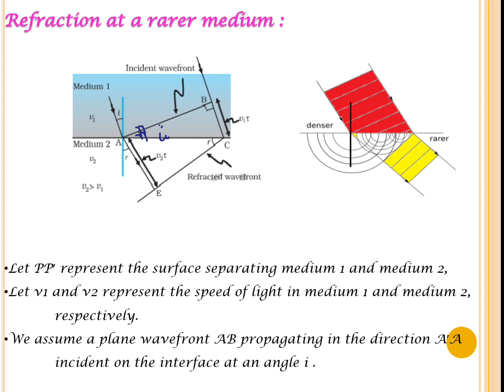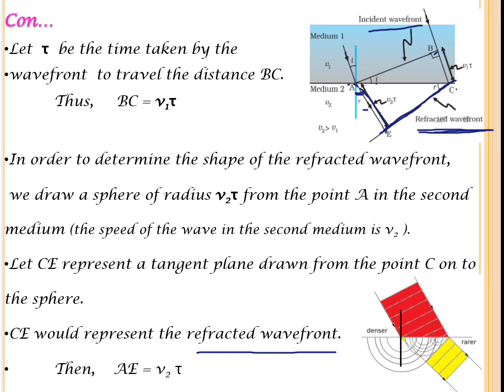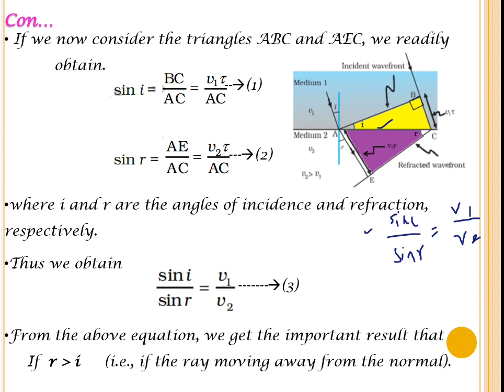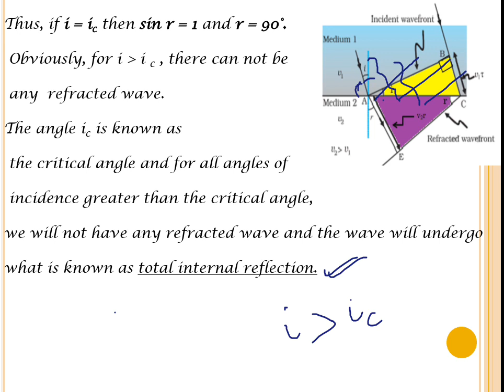CBSE Class12 Physics in Tamil Ch-10 Pt5 Refraction of a plane wave - rarer medium -Hygens principle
CBSE Class12 Physics in Tamil Chapter-10 Wave Optics Part5 Refraction of a plane wave in a  rarer medium using Hygens principle.